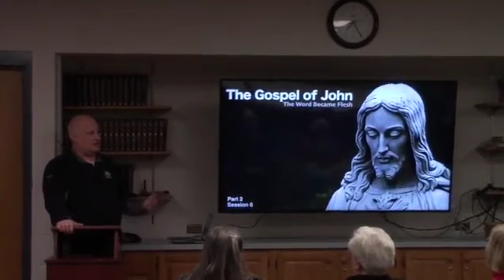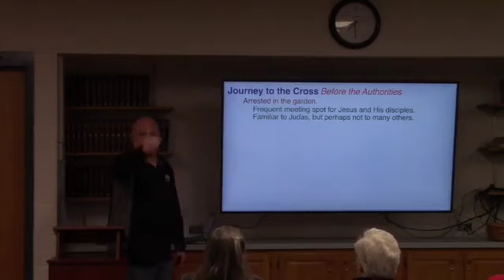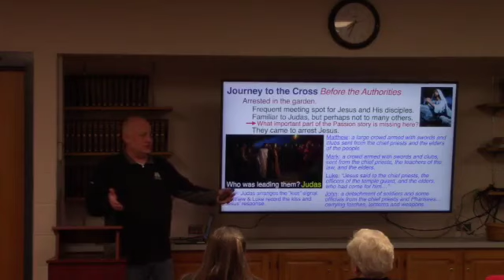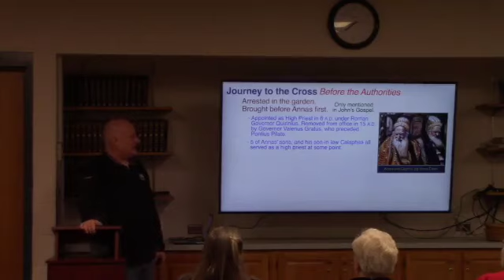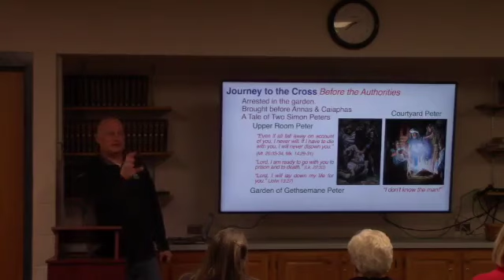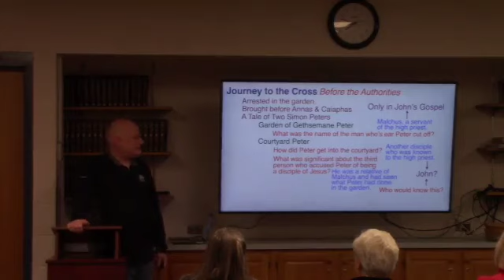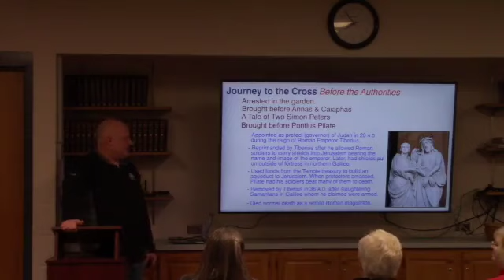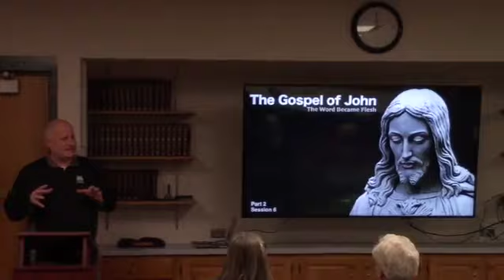Lifelight Gospel of John Part 2, Session 6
Rev. Chad Eckels
St Paul's Lutheran Church
Evansville, Indiana